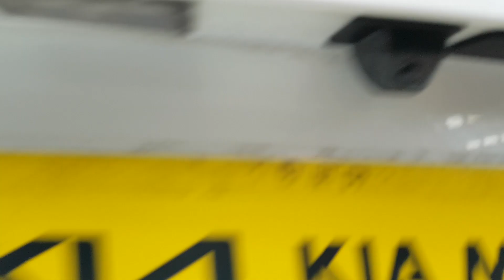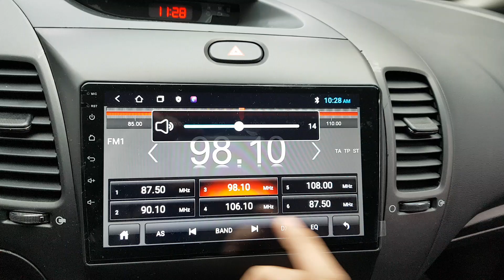KIA K3 2018 EN VENTA! JA790314 | Vehículos Coreanos Sena Trading